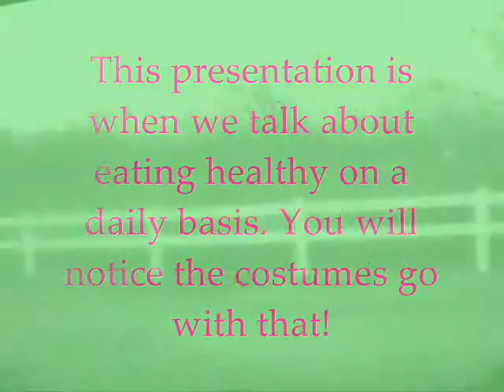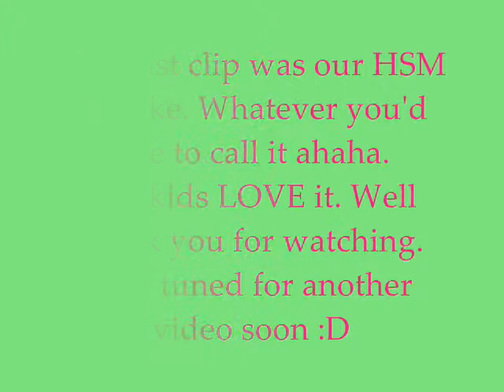Mission Nutrition performance at Colusa!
This is pteam's Mission Nutrition performance.
It talks about being healty, eating right and what you can do to stay in shape.
This video actually has footage of the show because I was able to get it!
Thanks to Kelsey our light girl and camera woman :D
But I hope you enjoy this one! It was A LOT of fun.
All the dancing, and these are just some of the things we do. Not all of it.